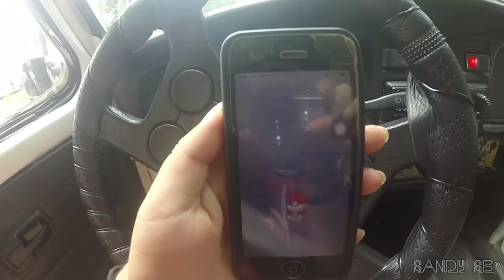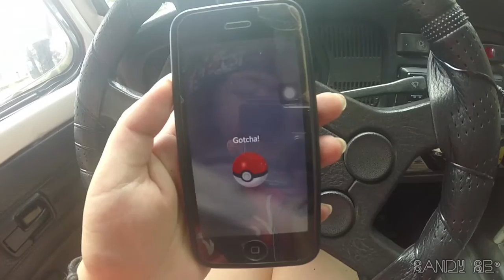DESCUBRIENDO XALAPA (PÓKEMON GO)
ELCANALDEPATHO OTAKU:
Anime Amino: @Elcanaldelpatho